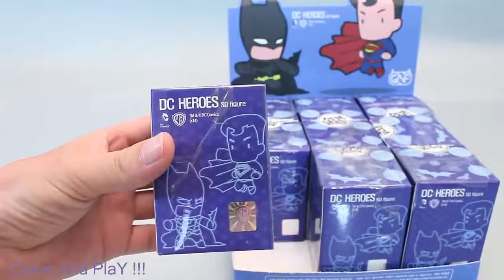Lalaloopsy Baby Doll Bath Time in Gumballs Surprise Mickey Minnie Mouse Doc Mcstuffins and Learn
Common Related Videos_
Lalaloopsy Baby Doll Bath Time in Gumballs Surprise Mickey Minnie Mouse Doc Mcstuffins with Learn color names

Lalaloopsy Baby Doll Bath Time in Gumballs Surprise Mickey Minnie Mouse Doc Mcstuffins and Learn Colors

Lalaloopsy Baby Doll Bath Time in Gumballs Surprise Mickey Minnie Mouse Doc Mcstuffins and Baby Learning Colors Toy

Baby Doll Bath Time in Gumballs Surprise

More Videos from Come and Play:
Baby Slime Bath Surprise

Wooden Fruit Cutting Set Learn Names

Shape Sorting Eggs with Baby Doll

Baby Bath Time with Lalaloopsy

Help! Mr Potato Head is Broken

Twin Babies Baby Doll Gumball Bath Time Surprise

Baby Alive assists Princess Rapunzel

Imagination Kidz Play Centre

Loz Minion Unbox and Review

Baby Doll Gets a Makeover

Baby Doll Opens Shopkins Crates

Learn Colours with Baby Dolls and Clay Slimes

Three Surprise Eggs

Learn Colours with Super Bouncy Smiley Face Balls

Coloured Growing Animals Time Lapse Prep

Surprise Orbs Learn Colours with Super Bouncy Balls

Three Surprise Eggs with Paw Patrol Shopkins and Minions

Play and Learn Colours with Modelling Clay

Chicken and Egg Stacking Cup

Disney Finger Family Nursery Rhymes

Baking Minion Cupcakes with Shopkins

Marvel Avengers Clay Foam Surprise Eggs

Doc McStuffins Doc is In Time For a Check-Up!

3x Star Wars Surprise Eggs

10 Lucky Dip from 42 Surprise Eggs

Four Mixed Surprise Eggs

Dirty Old Shopkins Food Fair Scoops Ice Cream Truck

Moko Moko Mokolet Toilet Slime Clay Surprise

Learn Numbers Fishing Challenge Failed

Frozen Dessert Maker Ice Cream

Baby Alive Super Snacks snackin’ Sara Unboxing

Unboxing Shopkins Season 4 & 2 12 packs

Frozen Clay Foam Surprise Eggs

Star Wars PEZ Dispenser Limited Edition

Finger Family Nursery Rhymes Sophia The First

Finger Family Nursery Rhymes Hello Kitty

Baby Bath Time With Anna and Belle

Learn Colours With Slinky

Learn Colours with Colour Pencils Crayon

Epic warheads reaction Learning Colours

LEGO Star Wars Senate Commando Troopers review! set 75088

Hello Kitty PEZ Candy Dispensers

Peppa Pig Bath Time in Gum Balls

Baby Doll Bath Time in Skittles Candy Pretend Play

Baby Doll Bath Time in Gumballs

Dubble Bubble Swirly Gumball Bank Dispenser Challenge

Journey to Mount Lofty, Strawberry Farm and Winery

Isaac and Tanya Bath in Slime